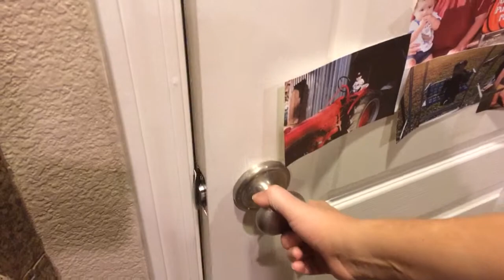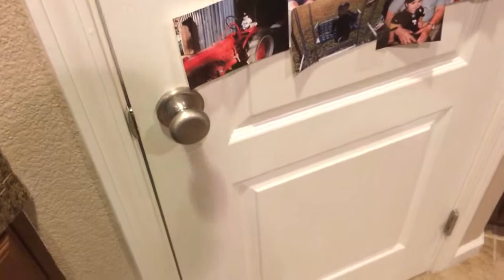Post Super Bowl Playtime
21 Months. Highlight of the night since the game was so boring.